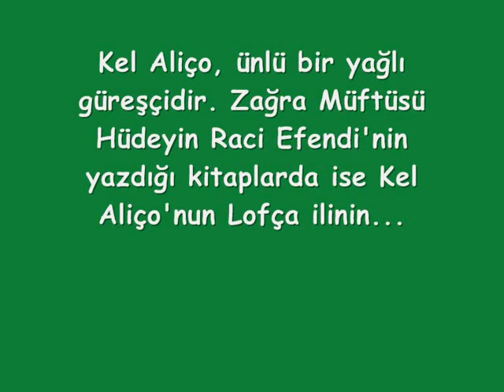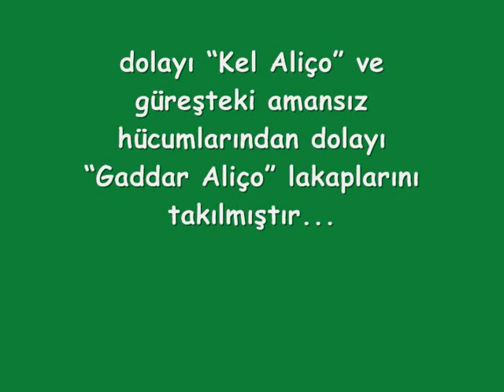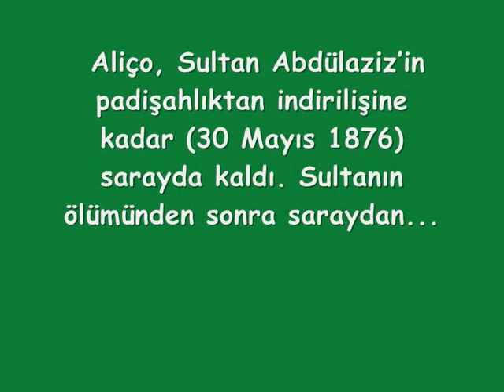Gaddar Kel Alico (Rumeli,Pehlivan) Hayati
Kel Alico (Rumeli,Pehlivan)